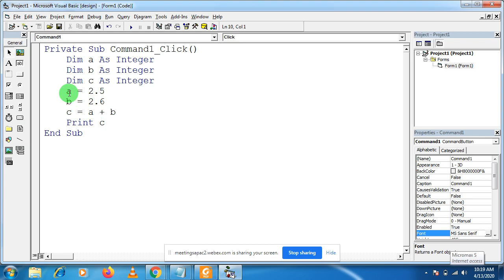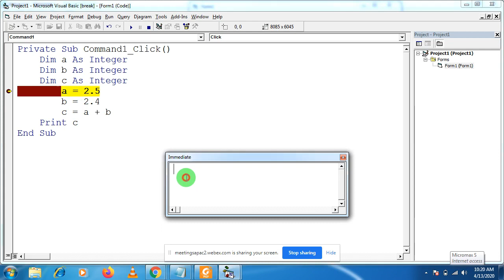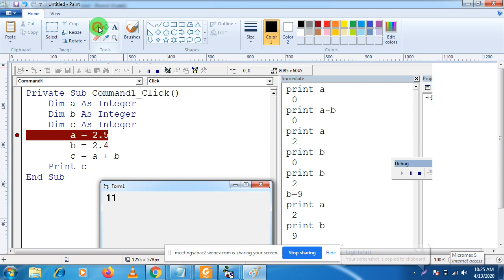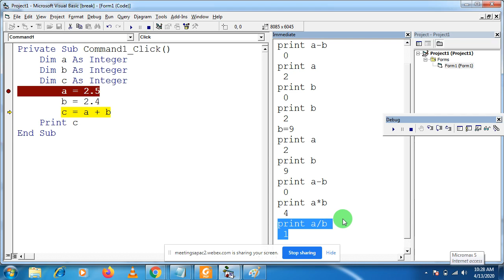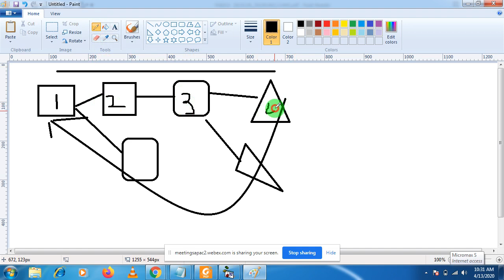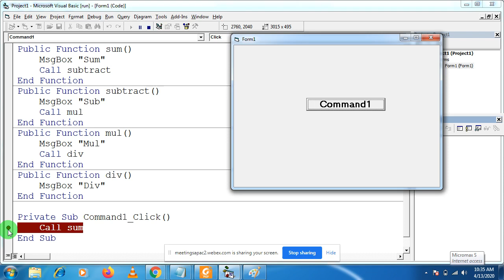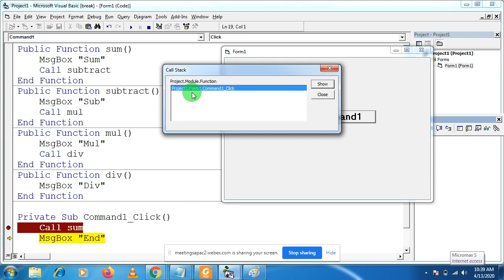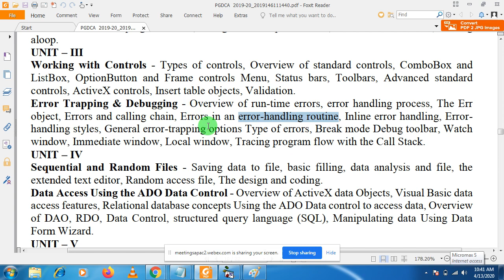VB6 Unit 3 Topic 002 Debugging and Debugging tools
The team of Code Manthan has made every effort that students can take full advantage of them and share it among their friends as much as possible. We hope you liked the video. If you

43. VB6 Practical : 01 Write a program in VB6 to perform arithmatic operation using command buttons.
55. VB6 Practical : 17 Take input of a word and check whether it is a palindrome or not.